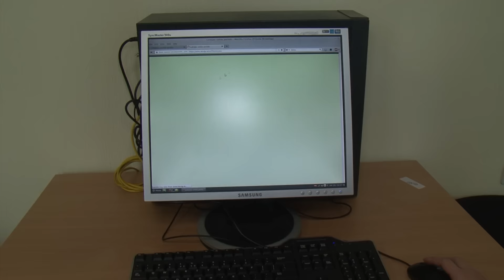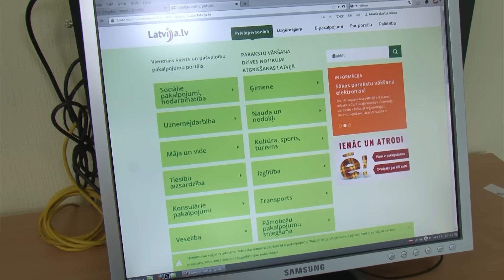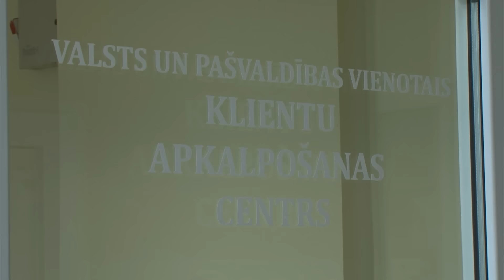Dagdā atver Klientu apkalpošanas centru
Dagdas novadā ar svinīgu lentes griešanu atklāts un savas durvis vaļā vēris Valsts un pašvaldību vienotais Klientu apkalpošanas centrs. Centrs atrodas Dagdas novada pašvaldības ēkā, ir aprīkots ar mūsdienīgām tehnoloģijām un tā galvenais mērķis ir vienuviet sniegt vietējiem iedzīvotājiem gan valsts, gan pašvaldības iestāžu pakalpojumus.